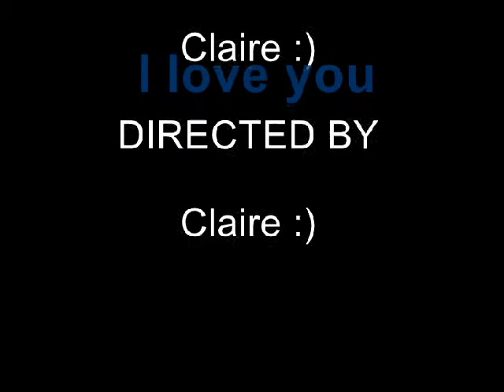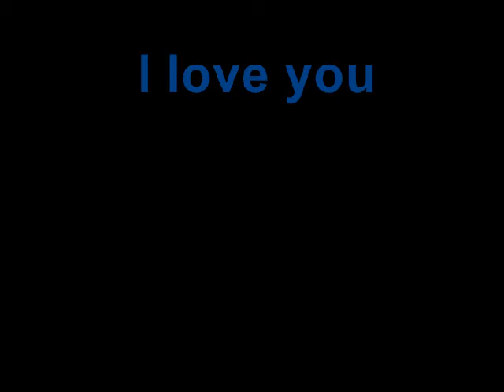I love you, Pistol and Dandy (My horses)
My favorite horses ever!